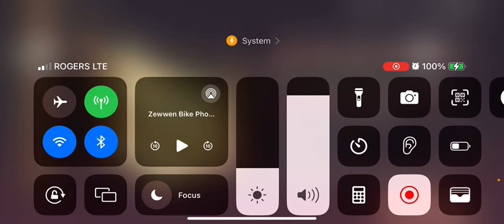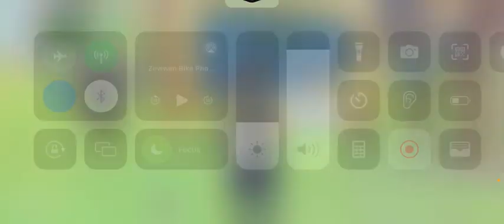Mutual Security Enhancing Simulation Round 5 and 6 with BornSvg